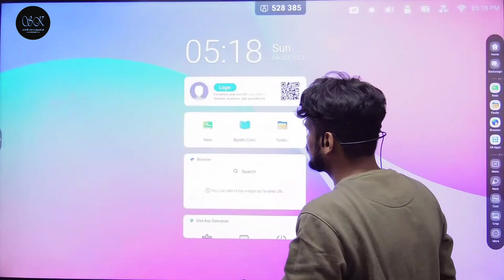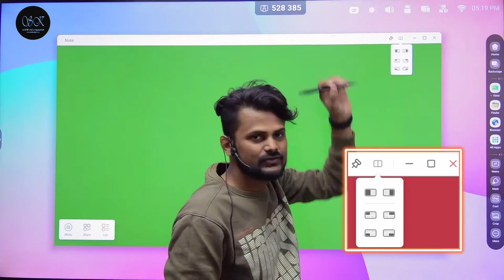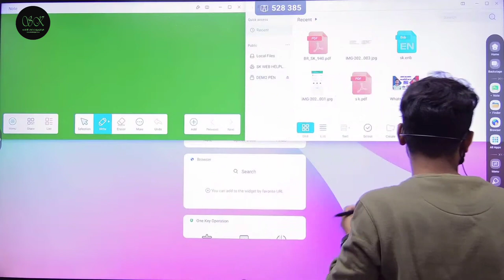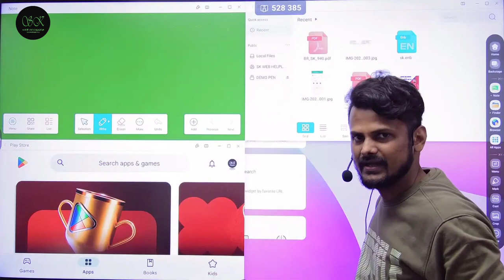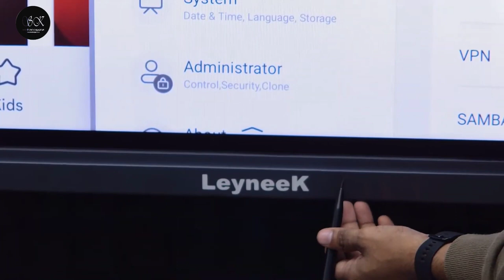अपने APPS को DIGITAL BOARD में SPLIT कैसे करें |Smart Digital board | Interactive Flat Panel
How to Split Your Apps in Digital Board